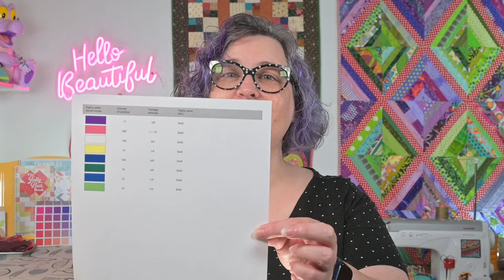ULTIMATE QUILT CHALLENGE! (ft. Donna)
Amy Dement
13492 N Highway 183 Suite 120-233